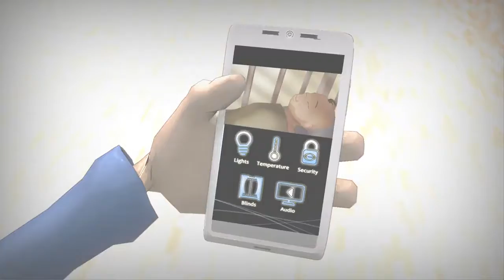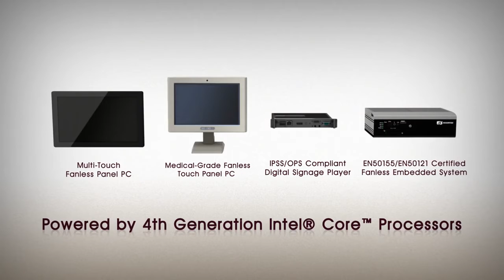Axiomtek Intelligent Embedded Solutions for Your Life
Smart Home (Multi-Touch Fanless Panel PC)
Smart School (OPS/IPSS Digital Signage)
Intelligent Transportation (Embedded System)
Digital Healthcare (Medical Panel PC)